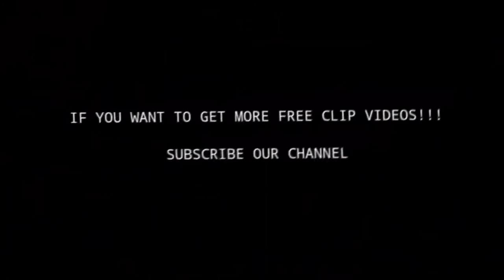NEYMAR JR 2021 ● FREE CLIPS / NO WATERMARK ● FREE TO USE ● HD 1080p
Neymarjr​ pixatehd Psg​ neymarfreeclips​​ Neymar da Silva Santos Júnior, known as Neymar, is a Brazilian professional footballer who plays as a forward for Ligue 1 club Paris Saint-Germain and the Brazil national team. He is widely regarded as one of the best players in the world. ✔Special Thanks To : LFP, Ligue 1 Conforama, ERJcomps ⚠️⚠️⚠️All Rights To: LaLiga, Serie A, MediaPro, Ligue 1 Conforama, LFP, The Emirates FA Cup, Liga MX, MLS, LGE, UEFA, Premier League & Manchester United FC⚠️⚠️⚠️ ⚠️⚠️⚠️I must state that in NO way, shape or form am I intending to infringe rights of a copyright holder. Content used is strictly for research/reviewing purposes and to help educate. All under the fair use law.⚠️⚠️⚠️ ⚠️⚠️⚠️"Copyright Disclaimer Under Section 107 of the Copyright Act 1976, allowance is made for "fair use" for purposes such as criticism, comment, news reporting, teaching, scholarship and research.